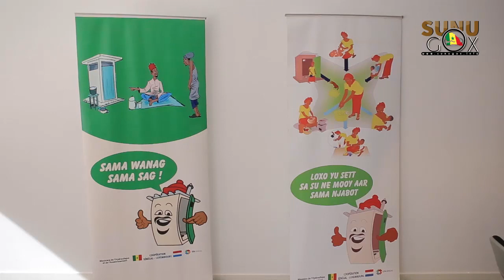Journée Mondiale des Toilettes: : « Assainissement durable et changement climatique. » (thème )